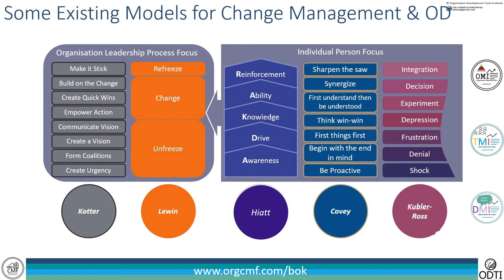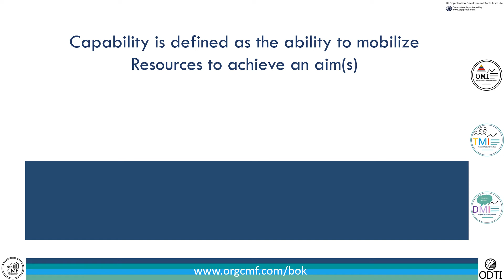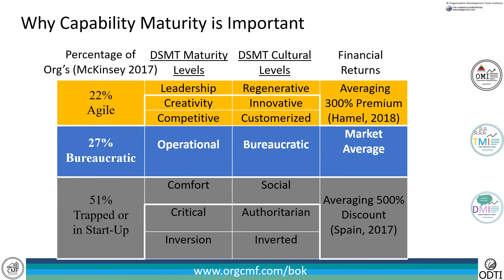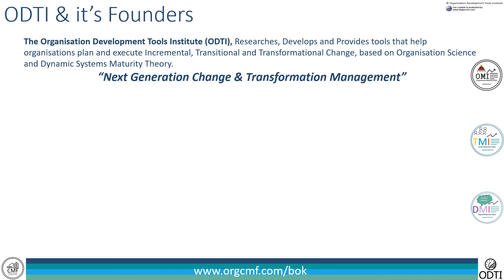Organization Agility, Team Effectiveness & Digital Performance through Capability Maturity Imp.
Next Generation Organization Development, Change Capability Building & Change Management underpinned by Organization Science and Management Theory.